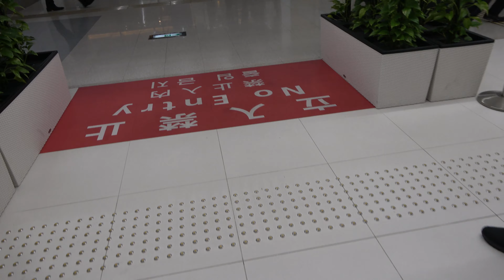霞ヶ浦から羽田空港へ 東京都心降下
緊急事態宣言（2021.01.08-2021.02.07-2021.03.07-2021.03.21）発出前：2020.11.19撮影動画